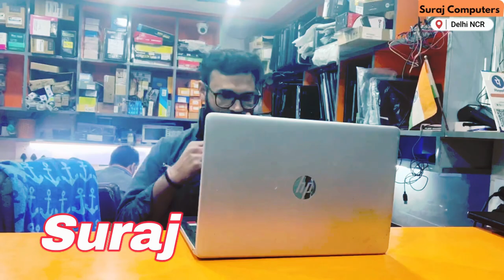HP Pavilion 15 Laptop Hinge Broken | Display Screen, WIFI & Battery are not working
HP pavilion 15 hinge problem
It's possible that the problem is with the hinge itself. If you open the laptop lid, you should see two screws on each side of the hinge. If the screws are loose, tighten them. If the hinge is broken, it will need to be replaced.

Unfortunately, if the body of your HP Pavilion 15 laptop is broken, your only option would be to have it replaced or repaired. Depending on the severity of the damage, you may be able to find an authorized HP service center that can repair it for you. If the damage is too extensive, you may need to purchase a new laptop.

If you are having issues with the display screen on your HP Pavilion 15, it is possible that the issue is a hardware issue. You should first check your video cable and make sure that it is properly connected to both your laptop and your monitor. If the issue persists, you may need to replace the display screen on your laptop. This can be done by purchasing a replacement display screen online and then following a tutorial on how to replace the display screen.